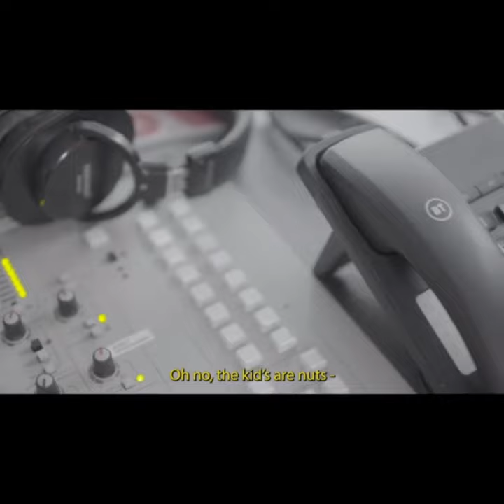Lizard of Liverpool: the trailer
Lizard of Liverpool will set the story STRAIGHT! Am I a lizard, or am I human? Coming to a screen by you soon.